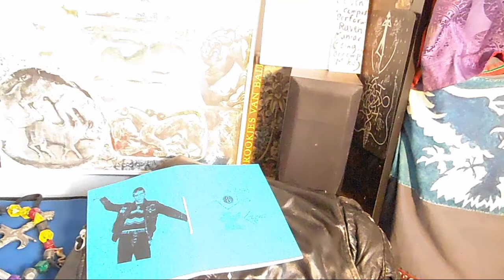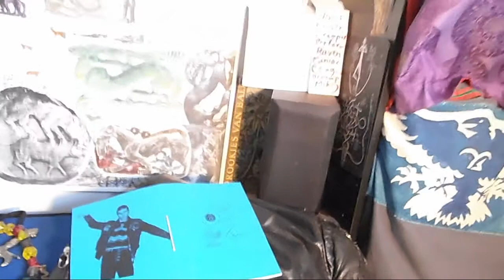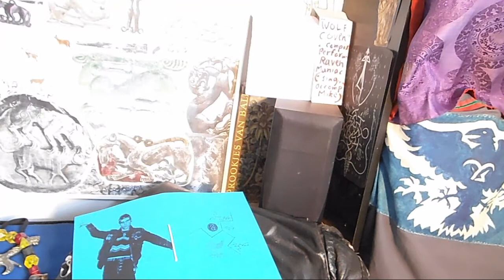Wolf Coven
Composed & Performed by Raven Maniac (Raven Stine on Facebook)
Song about: Concord House Infamous Squat of the 80's...
Acomonying vocals: Jackrabbit Mike.